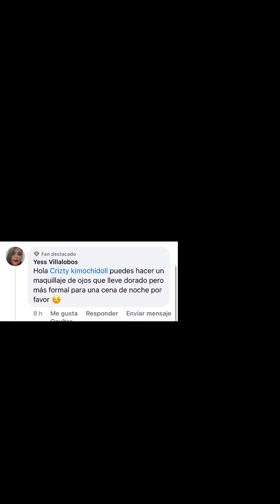Maquillaje glam elegante para cena 🍽️ 🖤2024